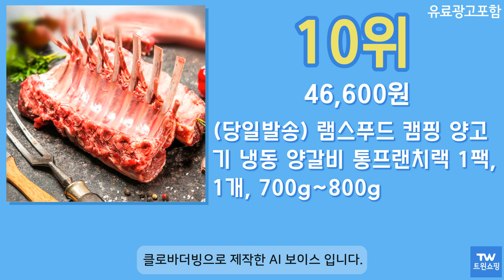양갈비 프렌치랙 추천 순위 Top10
구매링크

1위  고메 호주산 프리미엄 양프랜치랙 구이용 (냉동), 400g, 1개  27,730원

2위  [당일발송] 양갈비 프렌치랙 S호텔 납품 A++ 등급 양고기 (소스 무료) 양껏머글램 2인분  35,500원

3위  글래드 시그니처 램 양 프렌치 랙 (냉동), 400g, 1팩  32,400원

4위  양심선언 프렌치랙 200g x 3팩 (600g) / 양갈비 양고기 소스증정 캠핑, 단품  30,150원

5위  쉐프파트너 호주산 램 프랜치랙 (냉장), 400g, 1개  38,500원

6위  [당일발송] 양갈비 숄더랙 S호텔 납품 A++ 등급 양고기 (소스 무료) 양껏머글램 2인분  27,500원

7위  (배터짐) 캠핑가자! 통 양갈비(플랩) 2개1.6kg내외 통 양다리 양고기 양꼬치 숄더랙 프렌치랙, 1개, 통 양갈비2개 1.6kg내외  22,860원

8위  [가지소]양 토마호크 900g 2팩+양 프렌치랙 300g 2팩 (2.4kg)  65,900원

9위  푸드장 램스토리 양갈비 프렌치랙 500g, 단품  35,900원

10위  (당일발송) 램스푸드 캠핑 양고기 냉동 양갈비 통프랜치랙 1팩, 1개, 700g~800g  46,600원